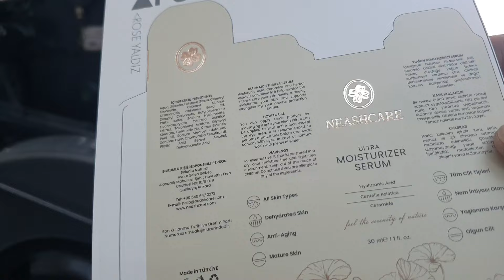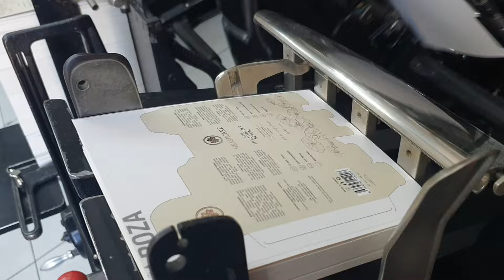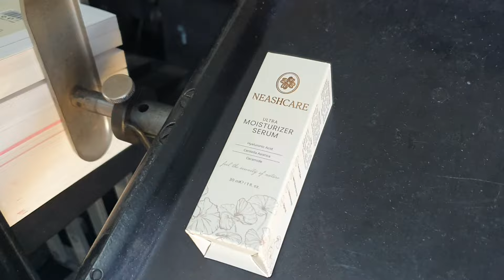Hot Foil Stamping on Original Heidelberg Tiegel /Windmill / Platen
Hot Foil Stamping on Original Heidelberg Tiegel
Hot Foil Stamping on Original Heidelberg Windmill
Heidelberg OHT
1m120 Jahre - Manufactured Year 1972

Letterpress Printing
Hot Foil Stamping
Die Cutting
Embossing

Size Min 40x70mm
Size Max 260 x 380 mm
Speed Min 2.200 sph
Speed Max 5.500 sph